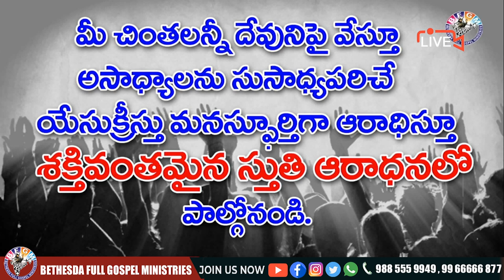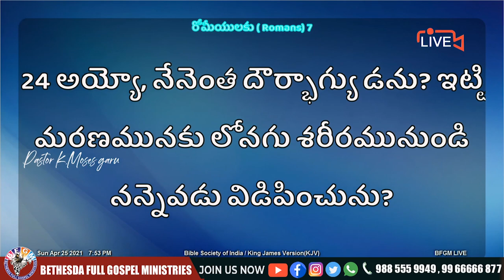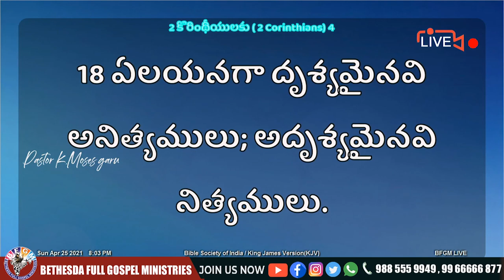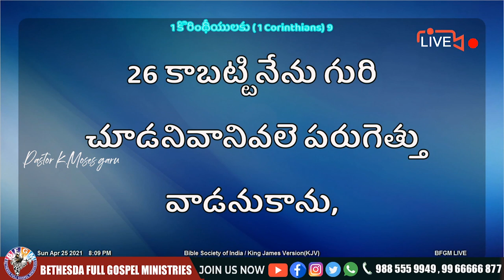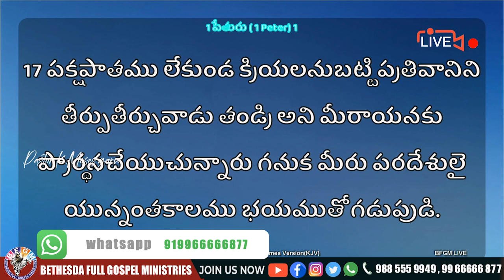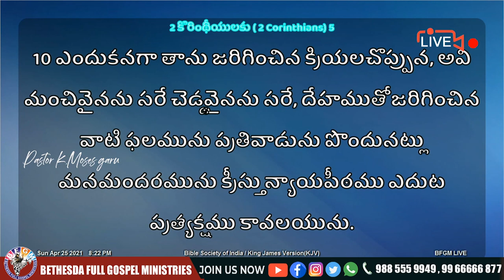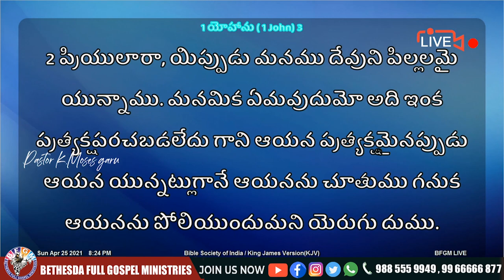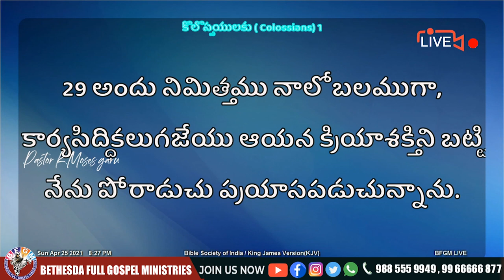🔴 ఆత్మలో గెలుపొందటం ఎలా ? || 29 APR 2021 || Katuri Moses